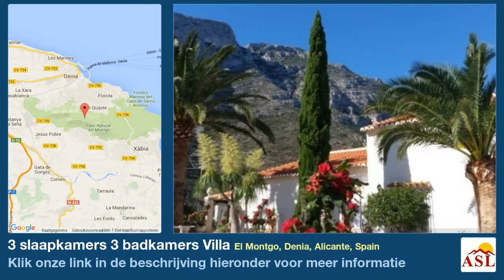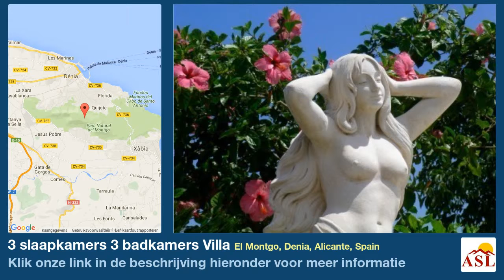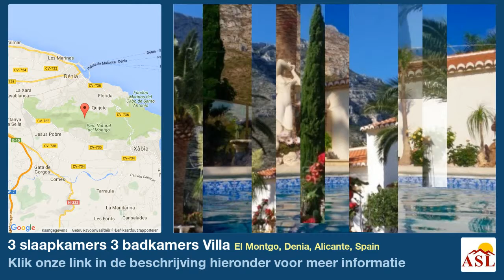3 slaapkamers 3 badkamers Villa te Koop in El Montgo, Denia, Alicante, Spain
Meer informatie op Villa te Koop in El Montgo, Denia, Alicante, Spain met 3 slaapkamer, 3 badkamers

Prachtige villa met spectaculair uitzicht.

Dit ruime gelijkvloerse gebouw met villa is gelegen op een vlak perceel  van ongeveer 1107 m2 met een schitterend  panoramisch uitzicht op de zee en de berg. en denia van kasteel  terrassen met verschillende zitjes   Zeer mooi oplanten en boom bestand en  toch  zeer onderhoudsvrij gemaakt  met  bloemperken met mediterrane planten en een veelheid van vetplanten en cactus omgeven door stenen en mineralen.

Het hoofdgebouw is verdeeld in drie slaapkamers, twee badkamers, een ruime woonkamer  en een volledig ingerichte  open keuken  en twee volledig verglaasde overdekte terrassen .  benedenverdieping een kelder van buiten toegangkelijk , een geclimatiseerde  wijnkelder en een bergruimte.  Naast het zwembad een buiten-keuken volledig uitgerust met een gedeeltelijk overdekt terras  mooi zwembad van 5 x 10 m (met zonne-verwarming en zout water instalatie).  Daabuiten  een grote garage voor twee auto's en bergruimte  en een multifunctionele ruimte met toilet en sauna.  Villa is gerenoveerd door de huidige eigenaar en heeft centrale verwarming op gas, Airconditioning koude/warmte, 2  kachels, marmeren vloeren, enz. in een woord een perfect huis op top locatie !